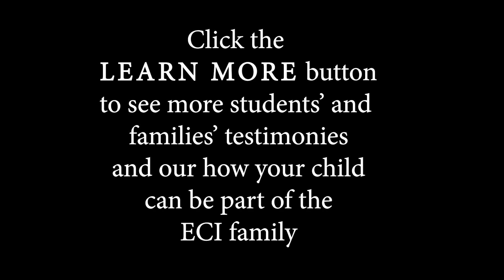20185 131 03 Jackson 1st Sunnyvale